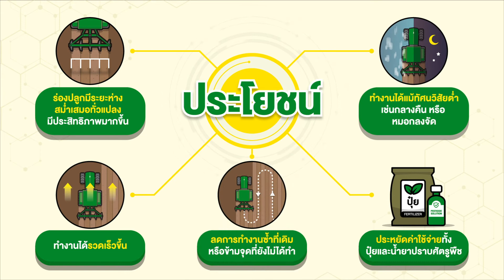เรื่องการปลูกพืช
เทคโนโลยีการเกษตรแม่นยำจอห์น เดียร์ JOHN DEERE PRECISION AG  ช่วยเพิ่มประสิทธิภาพและผลผลิตให้กับคุณ
เรื่องการปลูกพืช สนใจสอบถามรายละเอียดเพิ่มเติมที่หมายเลขโทรศัพท์ 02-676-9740